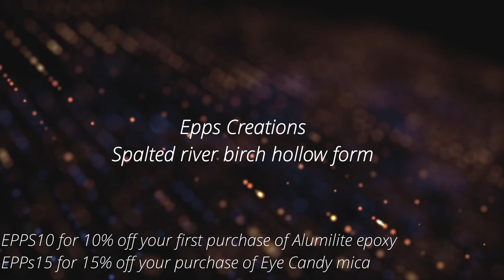Wood vase turning - woodturning wood and epoxy art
Welcome back!!
In this video I'll be wood turning spalted river birch in epoxy into some nice vase art.
   This is spalted river birch wood that I decided to do some turning into a vase. It's been drying for way longer than it needed. Managed to get 2 other bowls from it with still having one blank left. Finished it with Deft gloss lacquer. The lacquer and finish process takes so long that it's not included, besides who wants to see a bunch of extra sanding lol.
   I used 3 different pours on this piece and one of them being a last minute fill up pour. I used Alumilite clear slow and dyes with Eye Candy mica powder.

Etsy shop